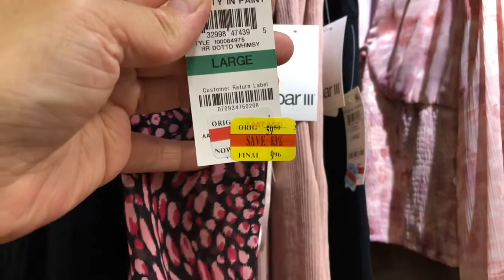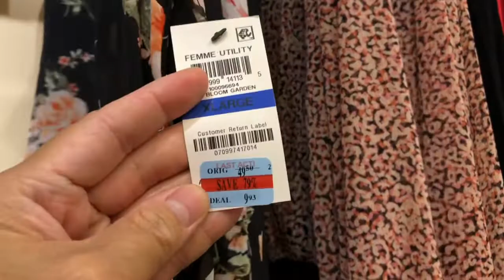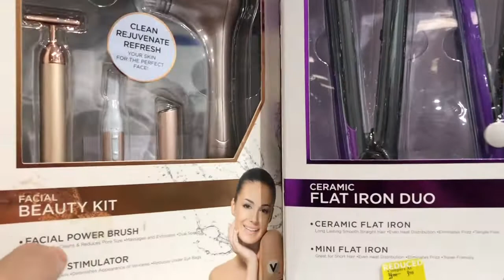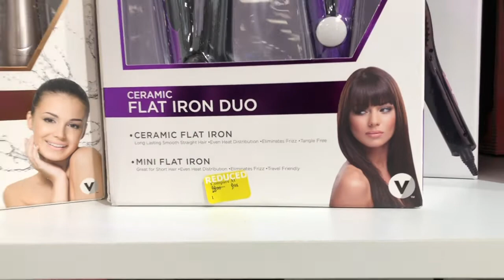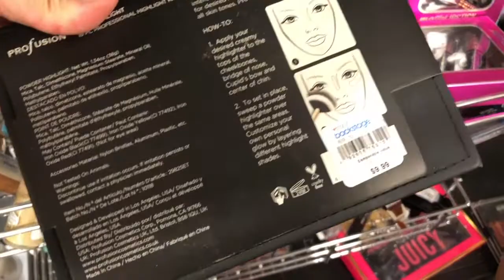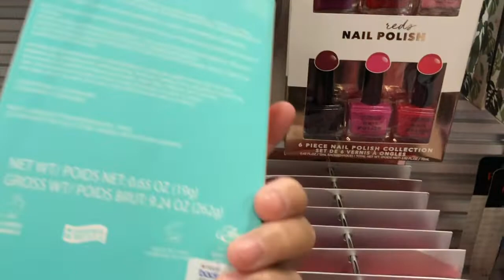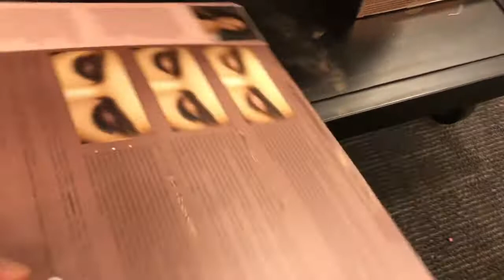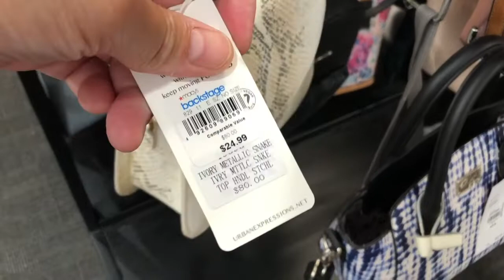MACY'S BACKSTAGE COLLECTION 2020| SHOP WITH ME AT MACY'S | CLEARANCE SALE